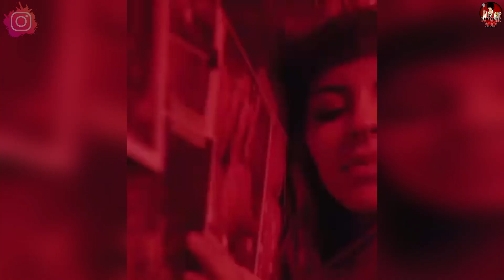¿CAZZU IMITA el BESO de TRES de BELINDA?